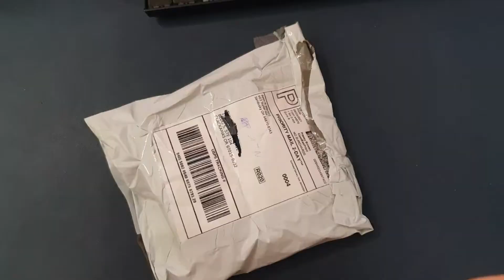Unbox tai nghe Powerbeats 3 nhập Mỹ tainghe2hand.com